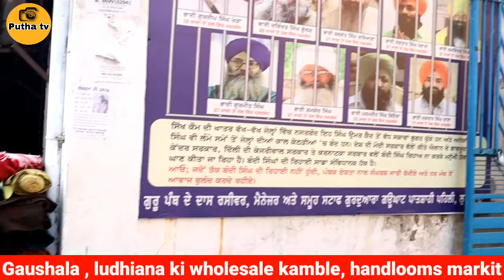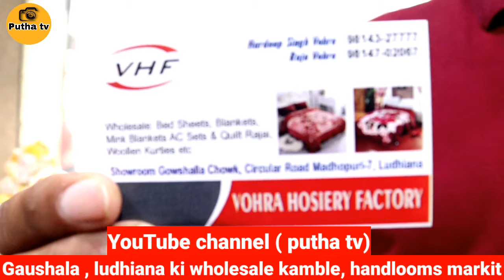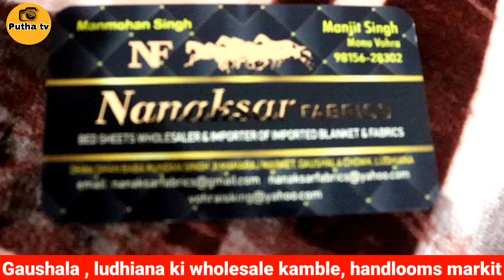ਲੁਧਿਆਣਾ ਦਾ ਹੋਲਸੇਲ ਕੰਬਲ ਮਾਰਕੀਟ ( ਗਉਸ਼ਾਲਾ ) 50 ਰੁਪਏ ਤੋਂ 10 ਹਜ਼ਾਰ ਤਕ , ਦੀਵਾਲੀ ( putha tv)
gaushala holesale kamble markit handlooms
wholesale blenkts, handlooms
winters itams
winter suits
dress material
gurudwara gaushala
winters handlooms

ludhiana handlooms wholesale itams

putha tv